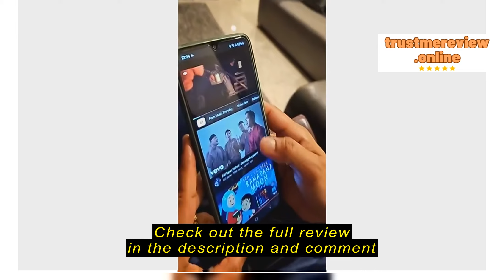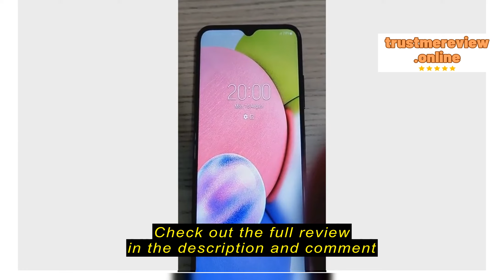Review UnivercellMobile Samsung Galaxy A05 (6GB/128GB) | Galaxy A04S (4GB/64GB) | 50MP Rear Camera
UnivercellMobile

UnivercellMobile Samsung Galaxy A05 (6GB/128GB) | Galaxy A04S (4GB/64GB) | 50MP Rear Camera | 5000mAh | Local Seller Warranty